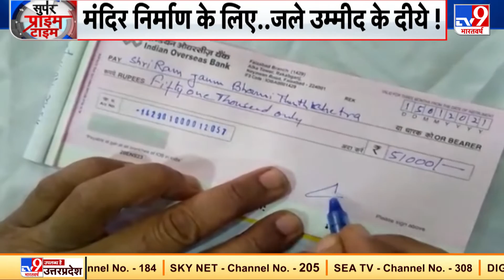Ram Mandir के लिए President Ram Nath Kovind का समर्पण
पूरे देश की आस्था के केंद्र अयोध्या में भगवान राम के मंदिर के निर्माण के लिए समर्थन निधि अभियान की शुरुआत हो गई है. खरमास के अंत के साथ शुरू हुए इस अभियान के तहत शुरुआत देश के प्रथम नागरिक राष्ट्रपति रामनाथ कोविंद से हुई. जिन्होंने 5 लाख 100 रुपये की समर्पण निधि दी. उनके अलावा कई सियासी हस्तियों और कारोबारियों ने भी खुले हाथ से दान किया.